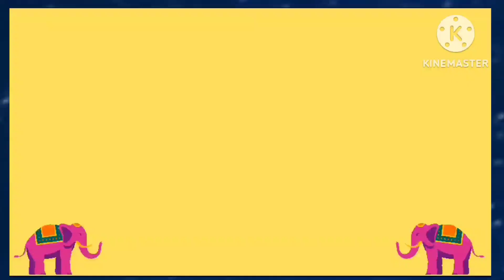आज का राशिफल। लव राशिफल। आज इस राशि वालों को मिलेगा उनका खोया प्यार।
आज का पंचांग। प्रदोष व्रत। रविवार। राहुकाल। रविवार को क्या करें क्या ना करें।